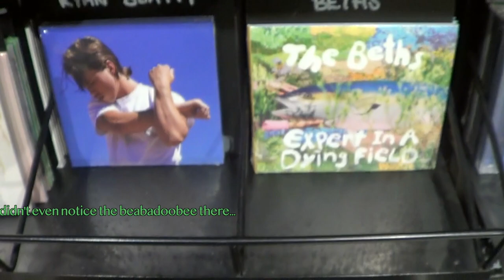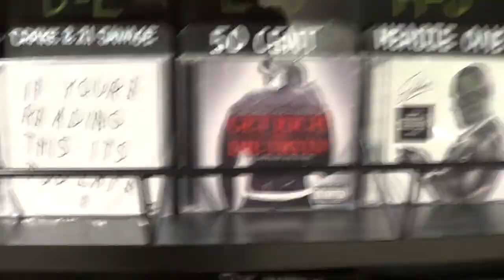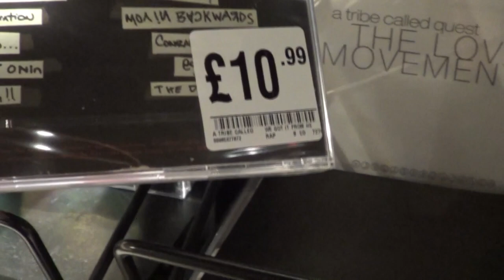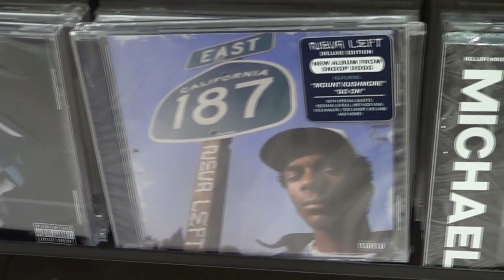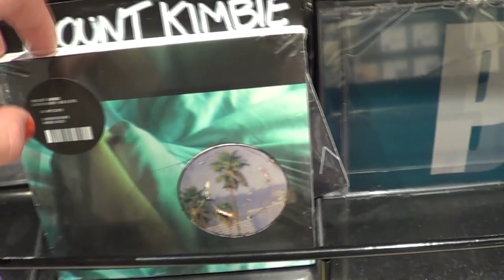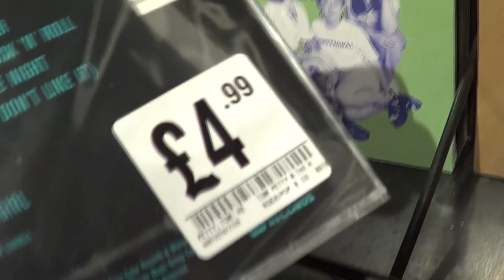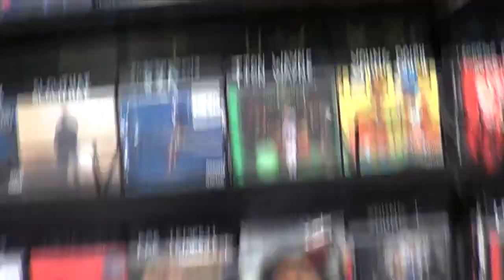CD SHOPPING! HMV has everything... (Ep. 1)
My first time in an HMV, a large media retailer in the UK. They had so much stuff I had never seen in person, and it was hard not to splurge.

Overall, it was very enjoyable to browse here. However their lack of any used CDs at all hurts the budget, and left me with only one purchase. The HMV Store is better than any retailer of brand new CDs that I've been to in the US.

What are your thoughts on this new format? I think it's fun, since I have always enjoyed vlogging. My qualms with this ep is that the audio is not great, since the store was blasting music the whole time and I can't shout with other ppl around. Also, my camera work will need some improvement.

intro + outro music by Waao

CHAPTERS
00:00 - Intro
00:19 - Pop/Rock
01:16 - Hip-Hop/Rap
03:19 - Deals and HMV List
03:49 - Electronic
05:00 - Back to pop/rock
06:17 - Final decisions
06:39 - Outro